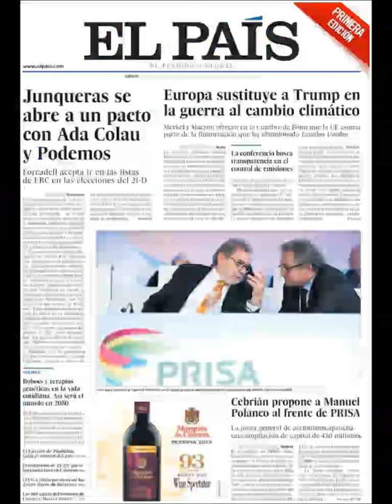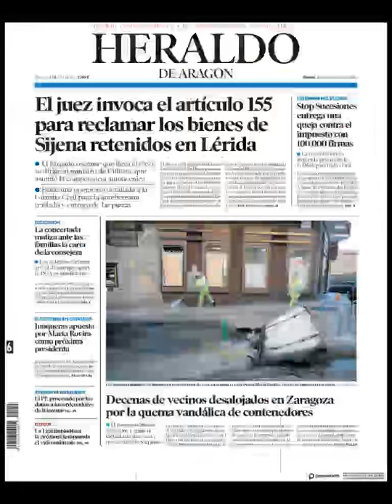Noticias Jueves 16 Noviembre 2017 Titulares Portadas Diarios Periódicos España Spain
¿Que le Parecio este día? Politica Politicos=Crisis